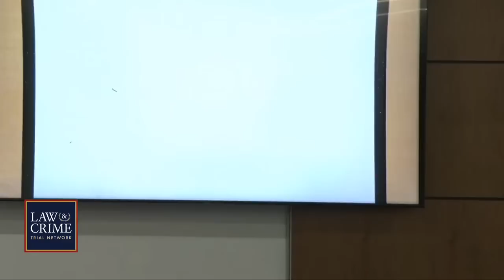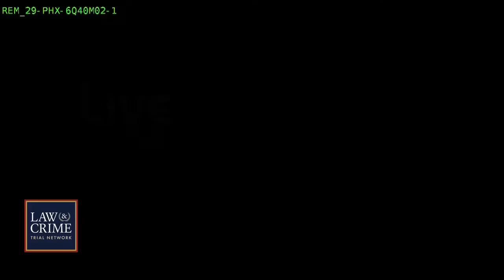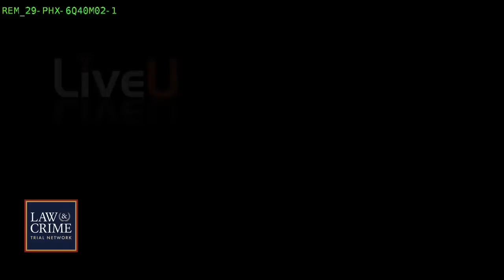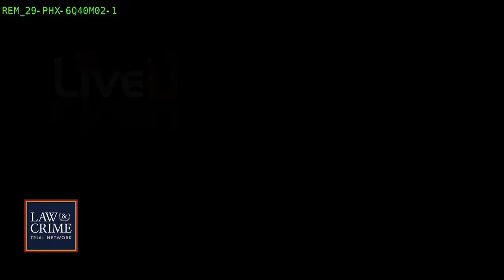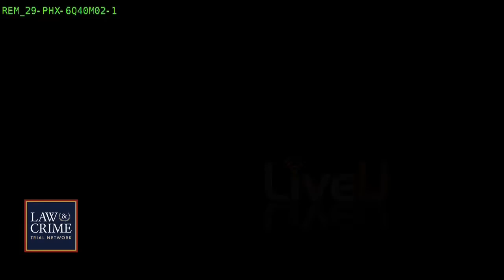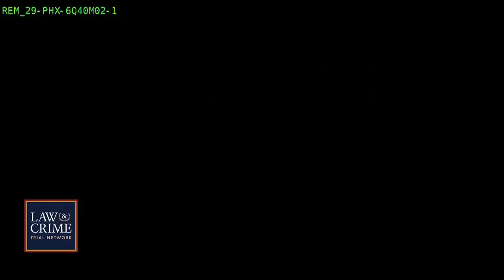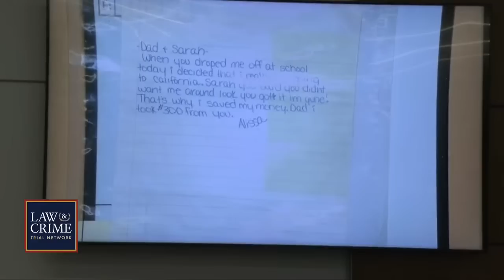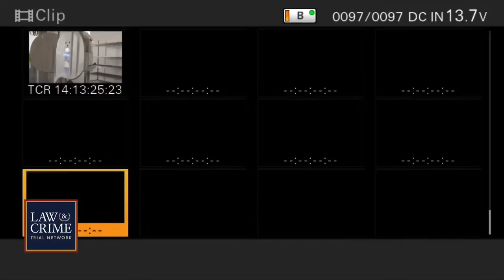WATCH LIVE: Arizona Teen Cold Case Murder Trial — AZ v. Michael Turney — Day Two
An Arizona man faces trial for allegedly killing his teenage stepdaughter more than 20 years ago. Seventy-five-year-old Michael Turney stands accused of murdering 17-year-old Alissa Turney after taking her out of school early in May 2001. The teen’s body was never found. Nearly 20 years later, Michael Turney was arrested after being indicted on a second-degree murder charge by a grand jury.